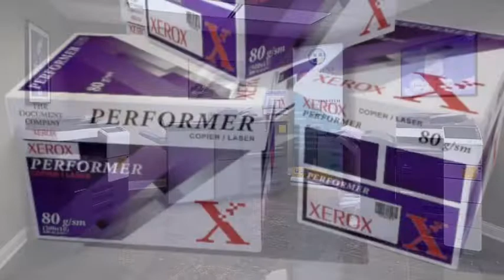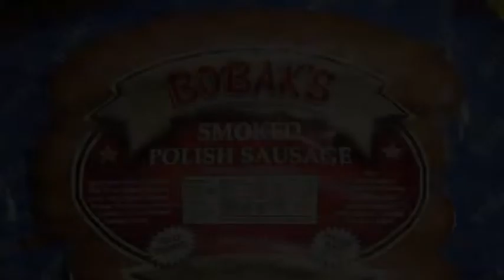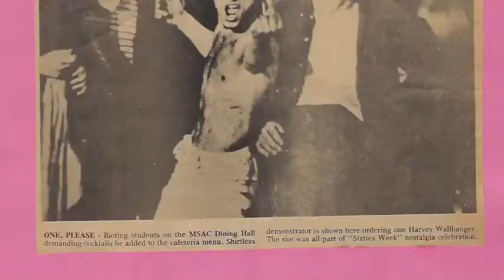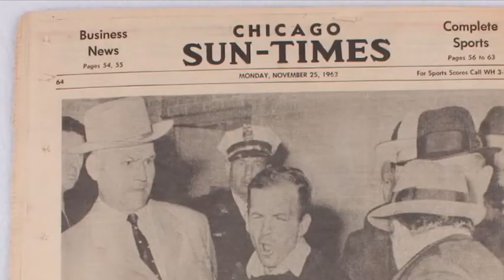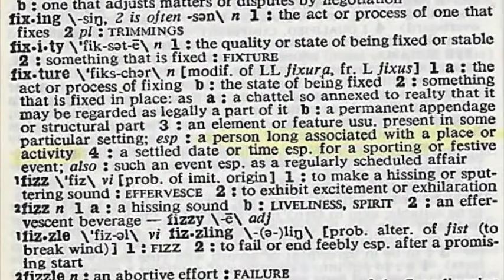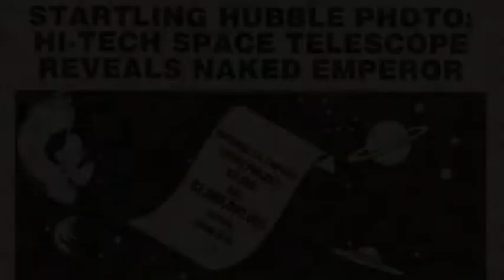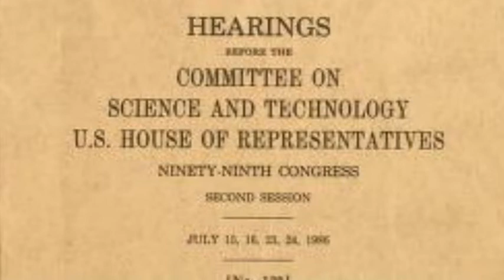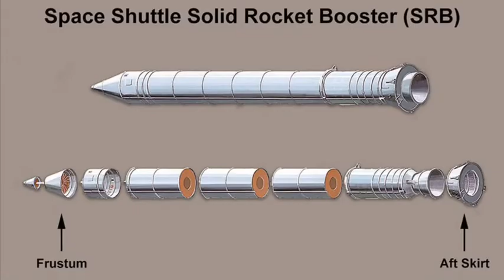PRIVATE MOONSHOT: The Greatest Story Ever Read by Chuck Rose (Part 12)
Chuck Rose continues reading his magnum opus PRIVATE MOONSHOT.

WARNING:  PRIVATE MOONSHOT examines adult and out-of-this-world themes.  Not for children or the easily offended.

A NOTE FROM THE AUTHOR:
Years before billionaires Elon Musk, Jeff Bezos and Richard Branson turned their eyes to the heavens the vision to create today's burgeoning commercial space industry was launched by a UPS truck driver and a guy that worked in a toilet factory.

I am the erstwhile "toilet factory guy" and former Marketing Director for Independent Rocket Systems, a now-defunct California-based aerospace concern. PRIVATE MOONSHOT is my chronicle of rogue Rocket Men thrust into a strange world of government conspiracy, historical misconception, religious fallacy and a calculated Armageddon. It is the true story of a rocket-fueled dream of flying away in escape from a disintegrating world.

In 1994 our company was involved with a group of dissident American scientists led by Richard C. Hoagland. Together we sought private-sector funding for a space mission to investigate anomalous structures on the surface of the moon (as photographed by the Apollo, Surveyor and Lunar Orbiter spacecrafts). A former NASA science writer, author and lecturer, Hoagland was Walter Cronkite's Apollo-era Science Adviser on the CBS Evening News. For the last four decades he has conducted an independent inquiry into peculiar images on the lunar (and Martian) surface and spearheaded grassroots movements to force the U.S. government into releasing all classified space photographs.

PRIVATE MOONSHOT examines the technical, regulatory, political and financial hurdles raised by the grandiose enterprise of private citizens sending a camera to the moon. The manuscript is further propelled by the exploration of alternative subjects including the UFO phenomenon, the Apollo Hoax Theory, New World Order paranoia, Biblical prophecy and the Ancient Astronaut Theory. A true story of fellowship, loyalty, love, lust, loss, and in the end, family is also discovered within the pages of PRIVATE MOONSHOT.

What They're Saying About PRIVATE MOONSHOT...

“Only a goddamn lunatic would write a thing like this and then claim it was true.”
–Dr. Hunter S Thompson, author & lunatic

“PRIVATE MOONSHOT is magnificent! (I think...).” -Ray Albrechtsen, columnist, The Viking Scroll

“Chuck Rose presents the clearest interpretation of The Ancient Astronaut Theory I have ever read.” -Vince Barbarick, editor, Sky Books

“Terrific, kookie, tongue-in-cheek humor! I look forward to submitting PRIVATE MOONSHOT to top publishing houses! Please sign and return our contract agreement along with a check for $300 to cover photocopying costs!” -Lila D’Vina, literary agent

“Chuck Rose’s talent lies in writing…not in shuffling papers for a great big toilet factory.” -Paul McQuown, IRS Project Director/UPS delivery driver

“Reminiscent of the early days of high-tech: great things getting done in a free-for-all MAD magazine atmosphere. If you enjoy testosterone-driven, crazy antics you’ll find PRIVATE MOONSHOT a hoot!”
-Felicia Eth, literary agent

"Oddly compelling!"
-Rita Rosenkranz, literary agent

“I figure it’s either gonna win me a Pulitzer or it’s gonna be the most self-indulgent piece-of-sh*t anyone’s ever committed to paper.”
-Chuck Rose, author, PRIVATE MOONSHOT